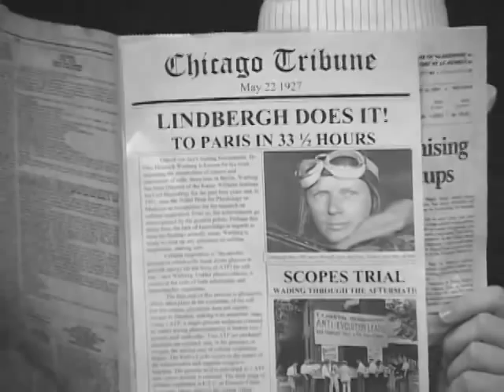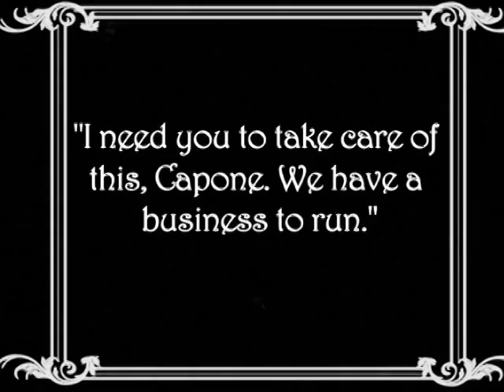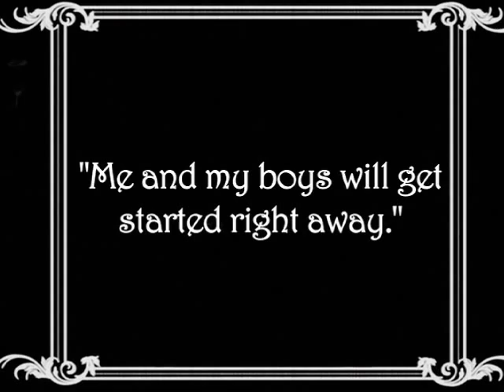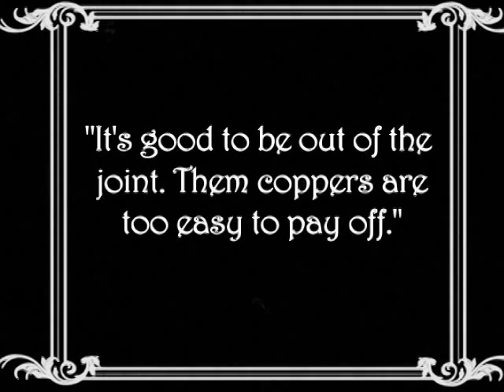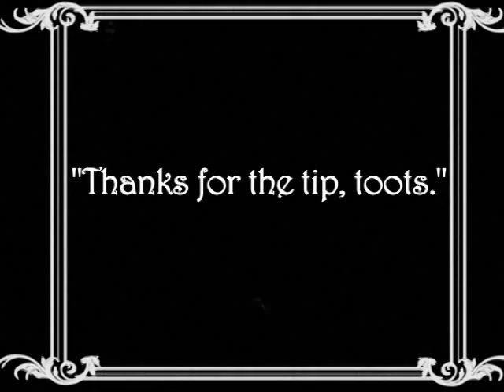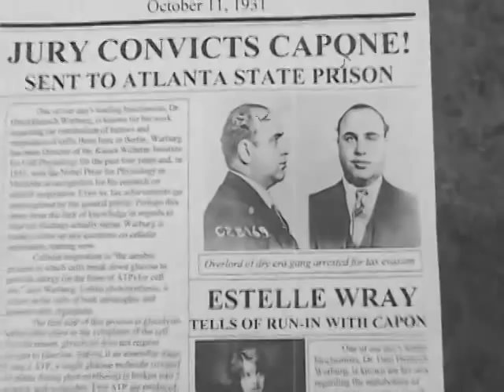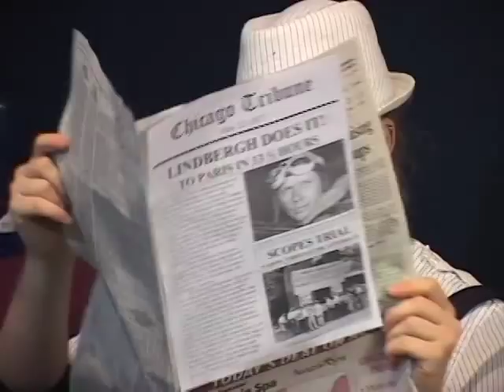The Rat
AP US History 1920's silent film project